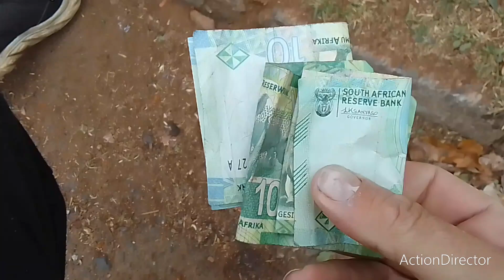Needy Dad With His Son was a Sad Sight to See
Music is Herikant Come up Here